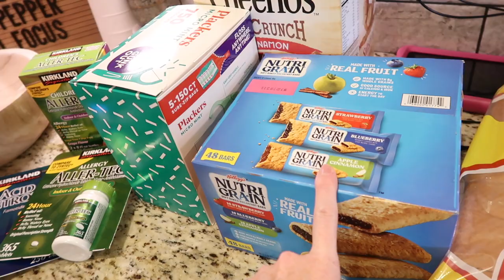DISASTROUS CLEAN & ORGANIZE WITH ME! | TOTAL PANTRY DECLUTTER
HAPPY WEDNESDAY, FRIENDS!
make sure to leave a comment so I know you're here! sooooo thankful every single day for y'all! ♥️

[quick links!]

STEAM MOP
OCEDAR SPIN MOP
WINDOW SCRUBBER/SQUEEGEE

⭐️ organization ⭐️
OUR SHOE RACK
GIRLS' SHOE RACK

⭐️  decor + furniture ⭐️
dining room rug
kitchen runner
living room rug
our bed
our dresser
playroom rug
Ava's rug
Boys' beds

FREQUENTLY ASKED QUESTIONS:
MY COMPUTER
OCEDAR SPIN MOP